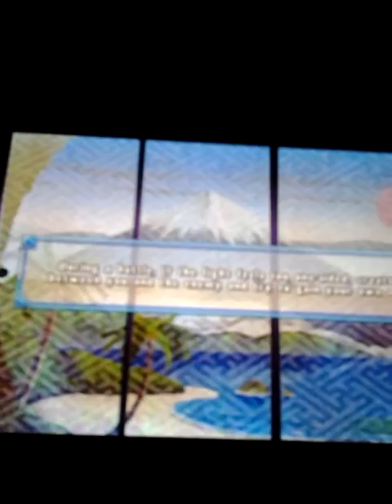Senran Kagura Estival Versus ps vita Walkthrough part 3